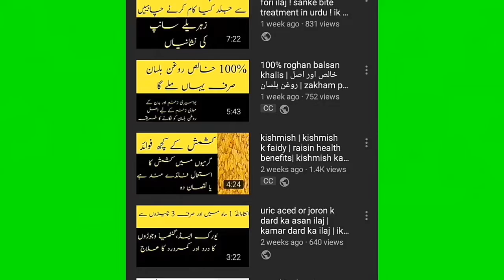sar dard ka 100% mujarrab ilaj 1 bare ilache se | headache pain treatment | ik official | health